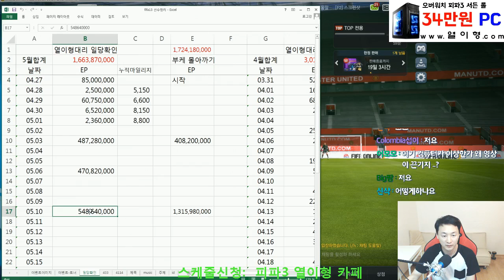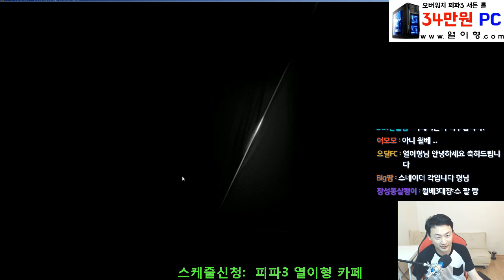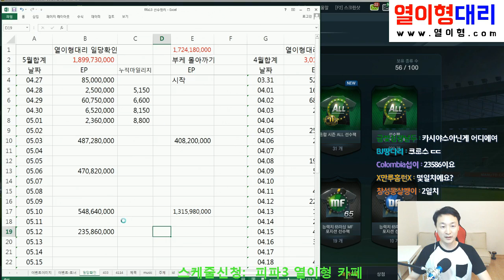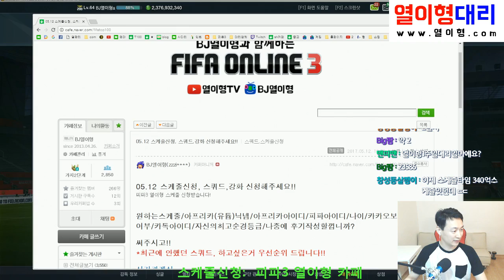드디어 월베떳따! 피파3 대리업체열이형대리 일당확인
드디어 월베떳따! 피파3 대리업체열이형대리 일당확인 -- Watch live